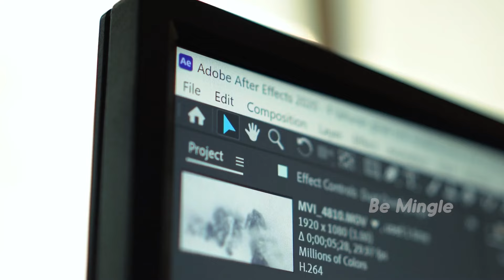মেয়েদের মন জয় করার উপায় | Kivabe Meyeder Impress Korbo - Be Mingle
Kivabe Meyeder Impress Korbo | মেয়েদের মন জয় করার উপায় | Be Mingle | Love Tips Bangla